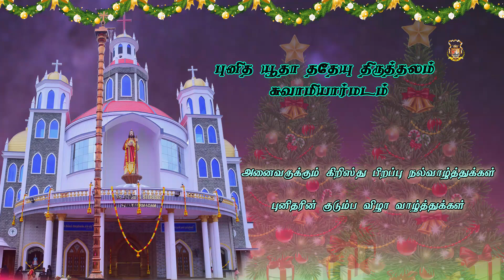St.Jude's Shrine || தம்பதியினருக்கான பாடல் போட்டி - Dec_2021 || Raja & Mary Celin || SJT-S110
புனித யூதா ததேயு திருத்தலம் சுவாமியார்மடம்

குடும்பவிழாவை முன்னிட்டு நடைபெறும் பங்கின் தம்பதியினருக்கான பாடல் போட்டி  Dec_2021